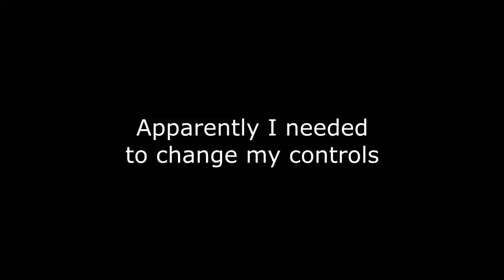A whole new experience! Smash Ultimate #1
Hello! My name is Mel and I'm currently trying to get into the game series of Super Smash Brothers! This is my first console game that I'm trying to play competitively and it will take some times to get used to the controller, and what the game has to offer. I want to record my progress and see my development of a Smash player. If you have any tips, or constructive criticism, please tell me! They are greatly appreciated.

Welcome, sit back, relax, and watch the shits and giggles happen.

(Not currently set up)Donations are not necessary, but are greatly appreciated! All funds will be towards the channel to improve your viewing experience :)

If there are any audio problems on my stream (too loud, game too low, voice too loud) please shout it out! I appreciate it.

All music used in my videos are not owned by me. Music used in my videos will have the title in the description if name is known. This does not include game soundtracks. Music used in my videos are not owned by me